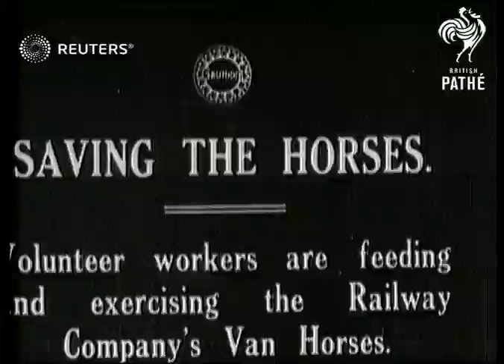Horses being fed and groomed (1919)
Workers feeding and grooming Railway company horses

Full Description:

SLATE INFORMATION: Saving the Horses

ENGLAND:
EXT

MAIN TITLE

(9ft)

STV. Van horses being exercised.

(20ft)

SV. & CU. Horses being fed & groomed. (several shots)

(45ft)

SCU. Van Horse - note on blanket wrapped round him reads: "Having a deserved rest."

(54ft)

Animals - Domestic, Industrial Relations

equine, workers, grooming, feeding
Background: Workers feeding and grooming Railway company horses